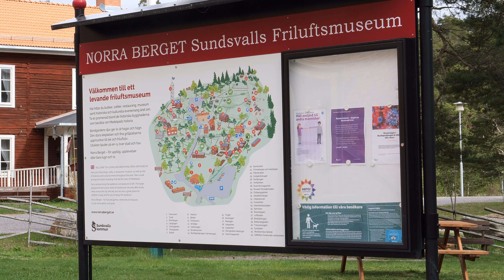Slaget vid Selånger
300 år sedan slaget vid Selånger
I maj 2021 har det gått 300 år sedan slaget vid Selånger utanför Sundsvall. Jack Rönström, historieentusiast, vill uppmärksamma händelserna som innebar slutet på det stora nordiska kriget. Det gör han genom att skjuta en salut från Norra Berget med utsikt över Sundsvalls stad!
Här kan du läsa mer om slaget!